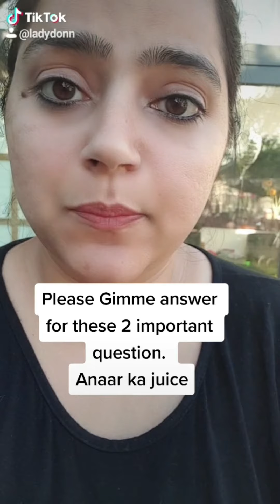Media, Bollywood want us to believe that Sushant singh Rajput committed suicide. What do u think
I deny to accept it i think its a very well planned murder.